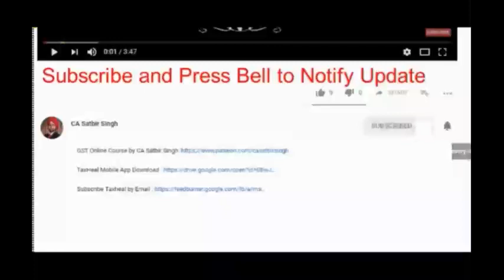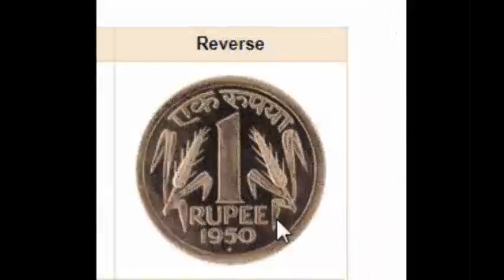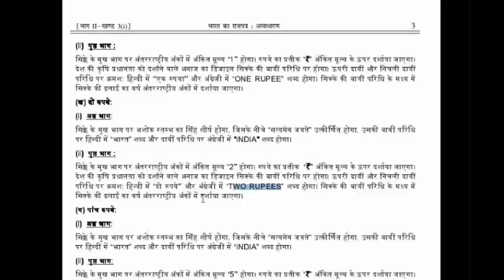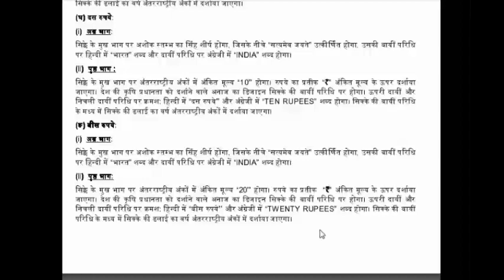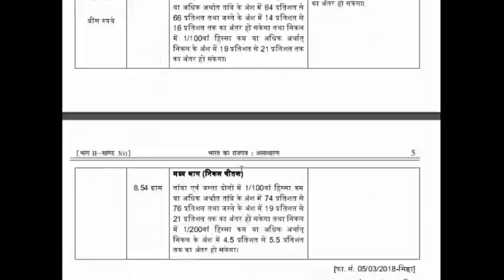20 रुपए के नए सिक्के जारी New Coins of Rupees 20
New Coinage of 1 Rupee, 2 Rupees, 5 Rupees, 10 Rupees and 20  Rupees 2019